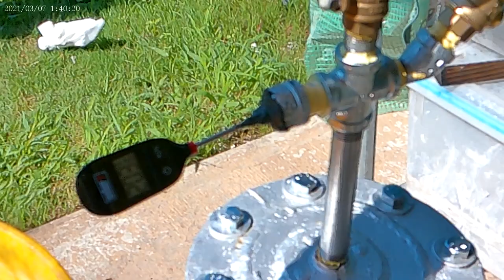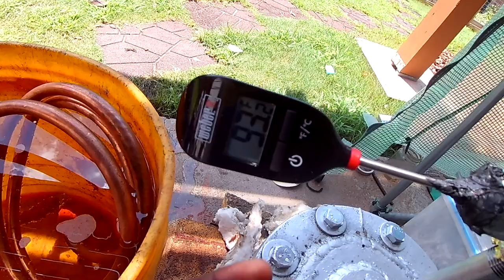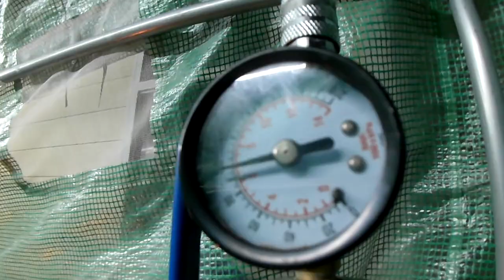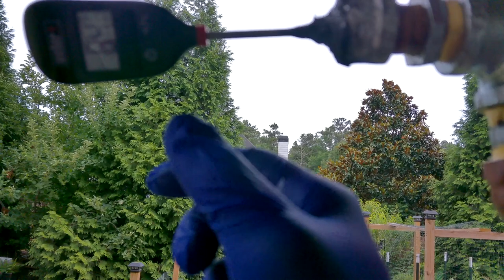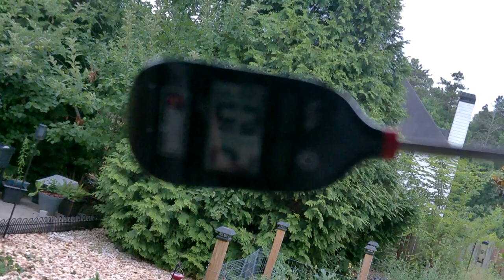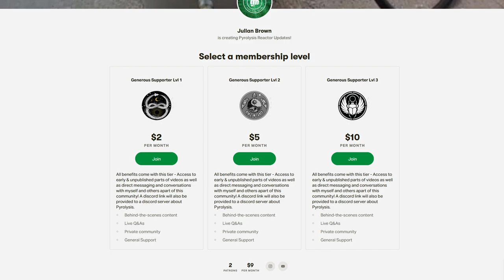Distilling Pyrolysis Oil Part 1